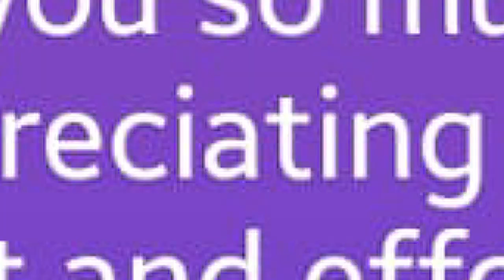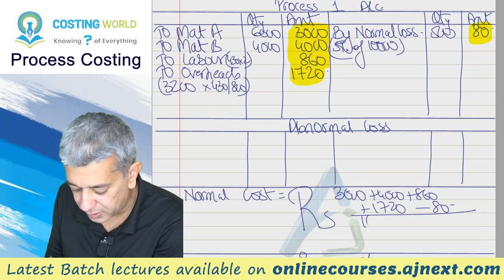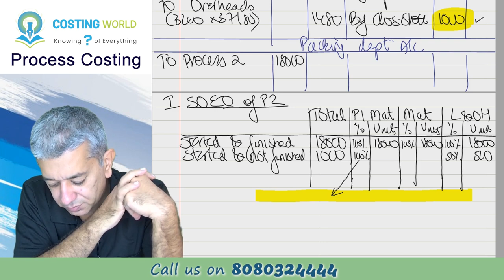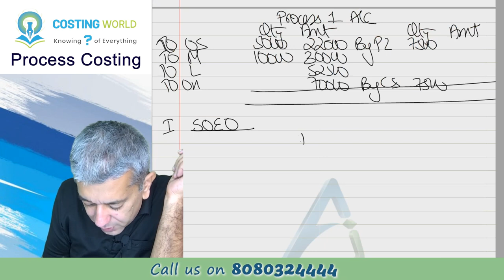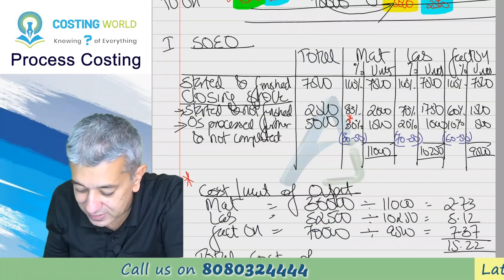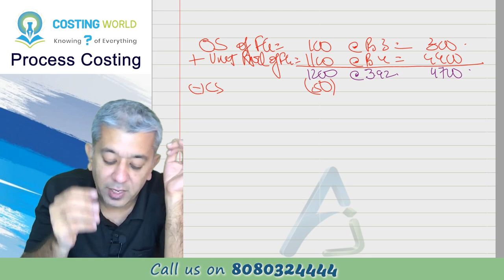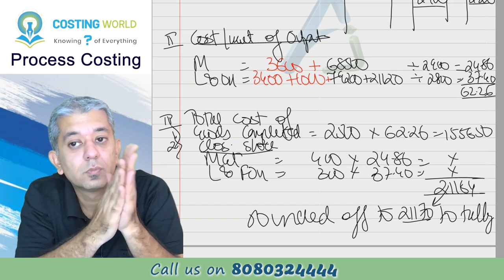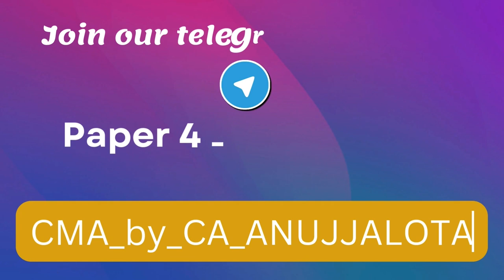CA INTER || Costing (CMA) || Process Costing || Lecture 8 || Q17b and Q18, 19, 20, 21, 22, 23 and 24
We have done completely FIFO method i.e. Process I and Continuing Profess. Now let us do one question where both the processes come. Further, we also start with LIFO method and then weighted average method. LIFO method is not that important but still we are solving question of it. You will also come to know when to apply which method in exams.

Timelines:
Q17b    00:01:35
Q18     Homework
Q19 Homework
Q20 Homework
Q21 Homework
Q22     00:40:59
Q23 01:07:12
Q24 01:35:30